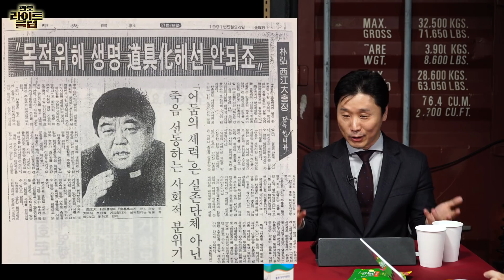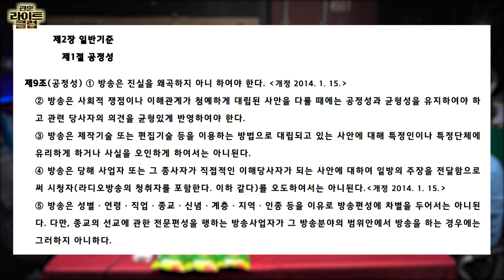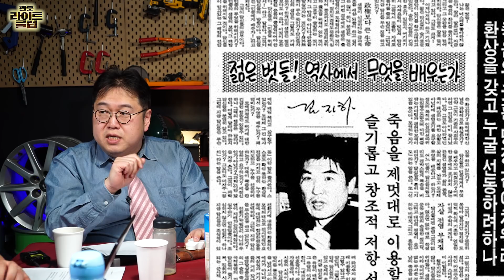관훈라이트 #65-1 좃선 때문에 저널리즘 공부 시작한 정준희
관훈라이트클럽 65-1회 좃선 때문에 저널리즘 공부 시작한 정준희

초대손님
정준희 중앙대 신문방송대학원 겸임교수
(저널리즘토크쇼J 갓준희)

매주 월요일 저녁 8시 유튜브 라이브 방송

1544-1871